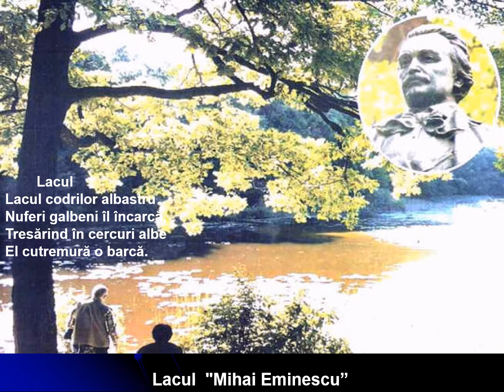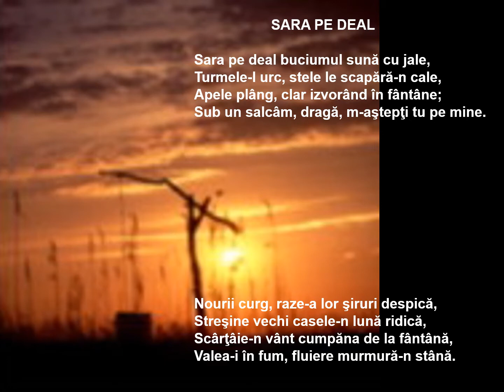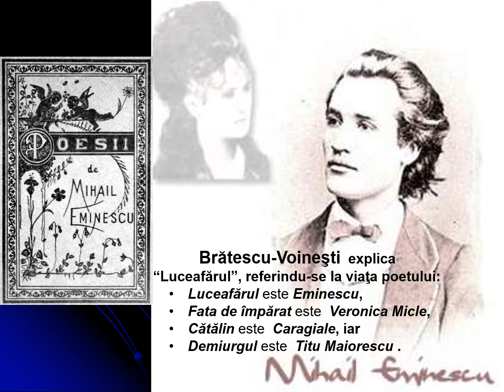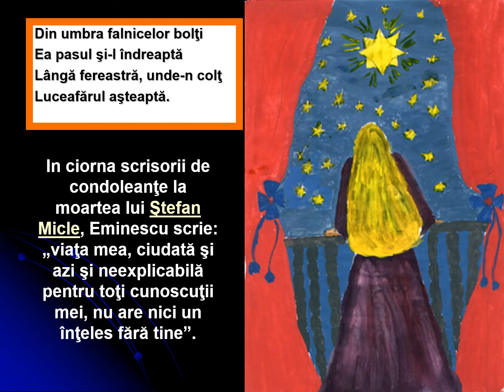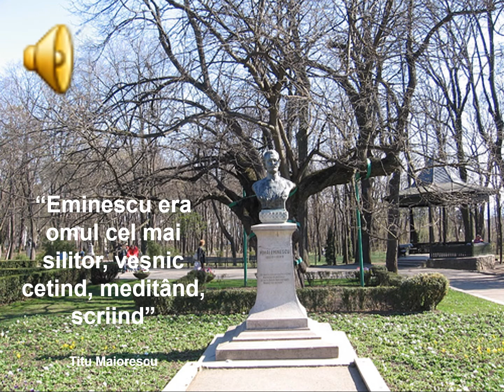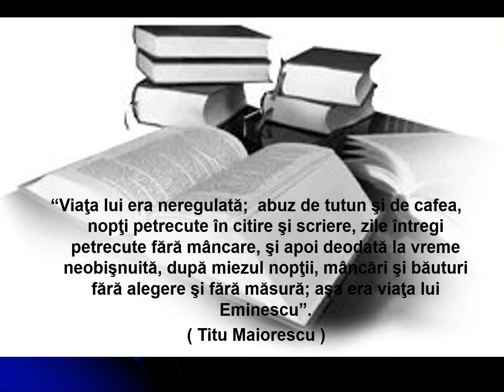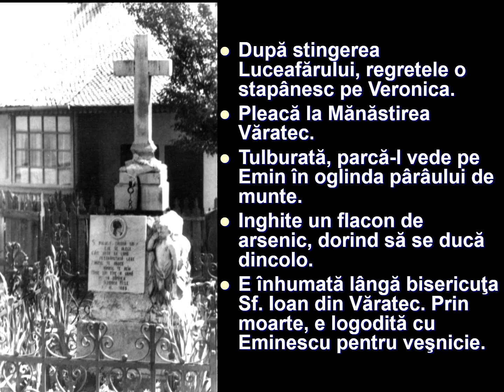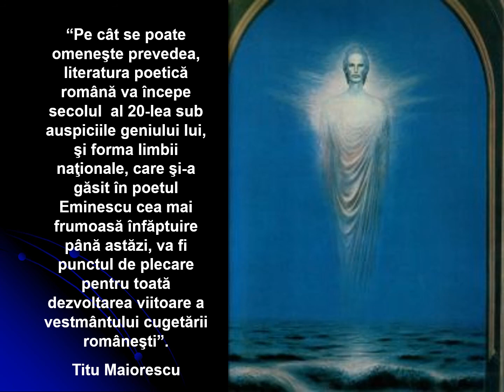Mihai Eminescu - poet național ,,,,,,emblema nationala,,,,